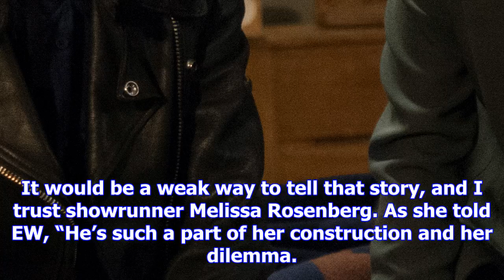First ‘jessica jones’ season 2 image shows kilgrave still haunting our hero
This past summer, we got a glimpse of Kilgrave’s return to Jessica Jones. The villain, played by Dav...